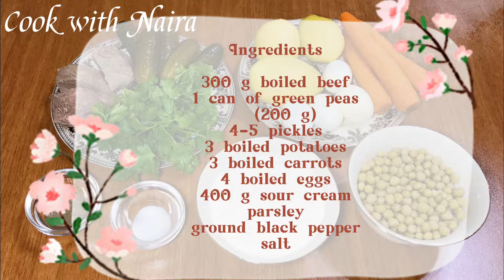Salad Olivie. Russian Potato Salad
🧾 Ingredients

▫️300 g boiled beef
▫️1 can of green peas
  (200 g)
▫️4-5 pickles
▫️3 boiled potatoes
▫️3 boiled carrots
▫️parsley
▫️ground black pepper
▫️salt

🧾 Ингредиенты

▫️300 г вареной говядины
▫️1 банка зеленого горошка
 (200 г)
▫️4-5 соленых огурцов
▫️3 вареных картофеля
▫️3 вареные моркови
▫️петрушка
▫️перец черный молотый
▫️соль